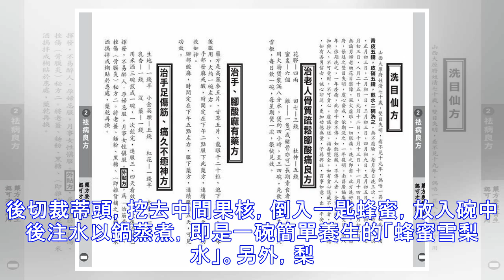「秋分」肺氣過盛更傷肝，3分鐘煮出「蜂蜜雪梨水」，潤肺，降火、去痰，體寒者也可吃！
秋分是二十四節氣中的第十六個，居於秋季90天的第45天，故曰「秋分」，董仲舒云：「秋分者，陰陽相半也，故晝夜均而寒暑平」，意指秋分是陰陽最為平衡的節氣，從這天開始，飲食藥補等都需隨著氣候的變化加以調整。   秋冬養陰　少辛多酸 早在《黃帝內經》之中，就有「秋冬養陰」的說法，此時陽消陰長，肺氣容易過盛，肺屬金，肺氣過盛容易損害肝，因此秋天要少吃辛辣類的食物，如蔥、薑、蒜、韭、椒等等，適量攝取一些有當令含酸的蔬菜水果，如甘蔗、秋梨、柑橘、山楂、百合、銀耳、柿子。   甘淡滋潤　平補為佳 秋分之際，氣溫由熱轉涼，容易出現皮膚敏感、哮喘、呼吸道問題，這時若再吃進過燥的食補，如人參、鹿茸、雞肉、羊肉等等，更容易引發上火。中醫養生認為秋分時，早起時最好吃粥，「蓋晨起食粥，推陳致新，利膈養胃，生津液，令人一日清爽，所補不小」便是這個道理，中醫推薦的秋補粥品有甘蔗粥、玉竹粥、黃精粥、生地粥等等，或以山藥、...